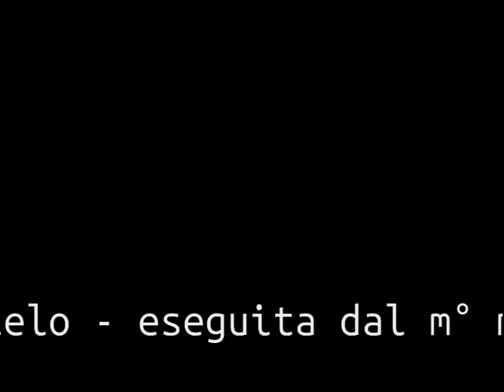beppe costa: sarà il cielo, (solo musica)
eseguita dal m° Matteo Cavicchini